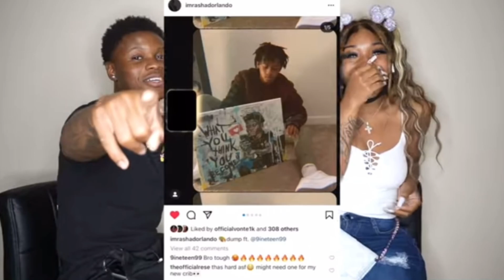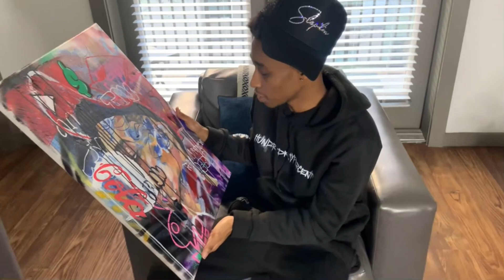What It’s like Being an Artist for FAMOUS YouTuber’s and Rappers…